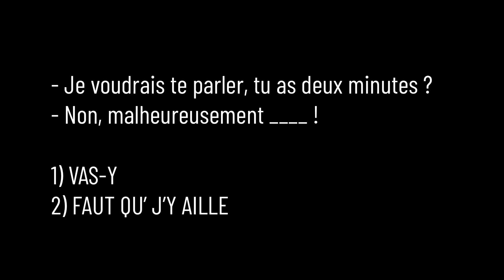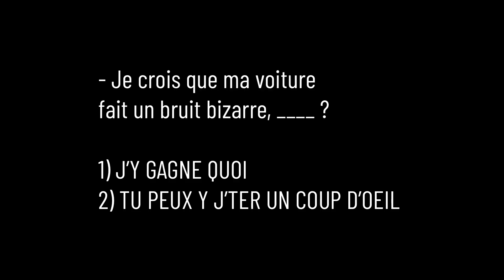10 expressions avec le PRONOM Y pour la conversation en français!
Après notre première vidéo sur 10 phrases avec le PRONOM EN pour la conversation, on vous montre le deuxième épisode : « 10 phrases avec le PRONOM Y pour la conversation !

On vous donne des exemples précis de comment et quand les utiliser et bien sûr leurs différentes significations !

Si vous souhaitez participer a nos prochains cours de conversation, complétez le formulaire en cliquant sur le lien suivant

Si vous préférez participer à nos cours de préparation aux examens officiels de français DELF DALF, complétez le formulaire de contact en cliquant

Envie de soutenir notre travail ? Offrez-nous un fromage 🧀

N’hésitez pas à écrire dans les commentaires si vous avez des questions !